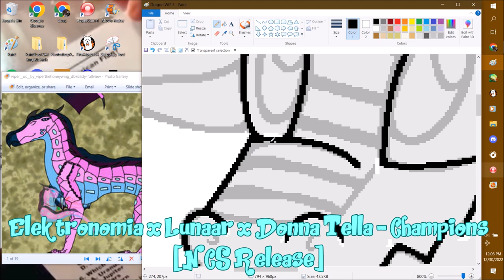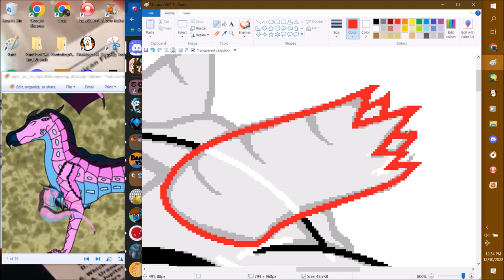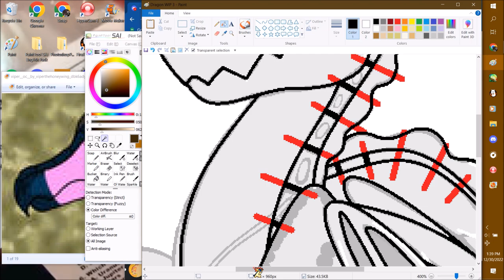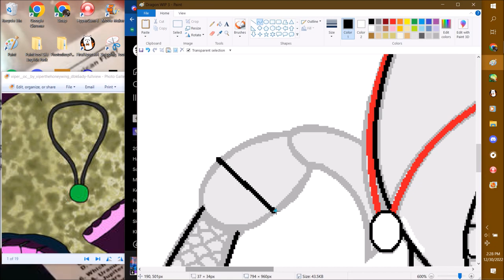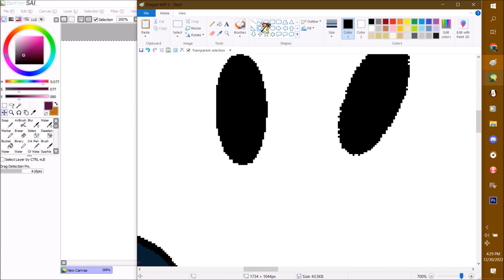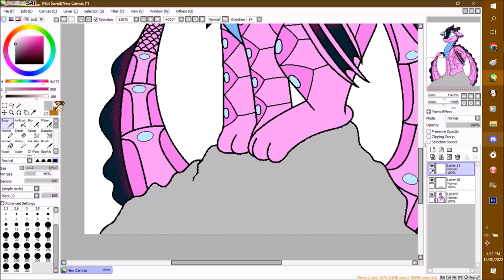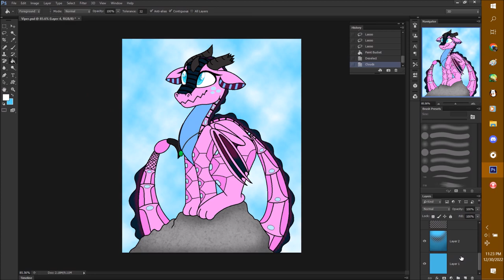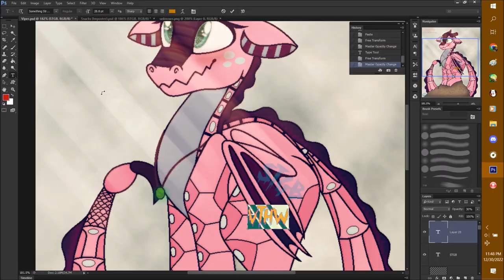Speed Painting Viper (Art Trade)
Thanks home dogs for watching my vids! this was an Art Trade with ViperTheHoneyWing uwu